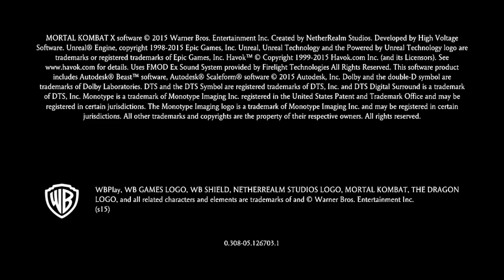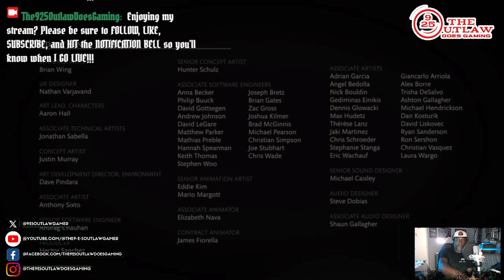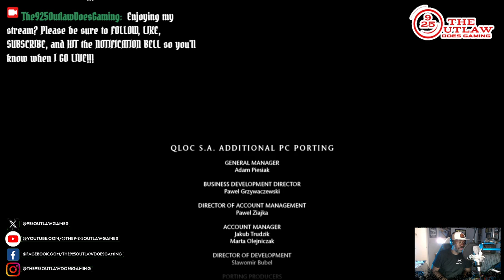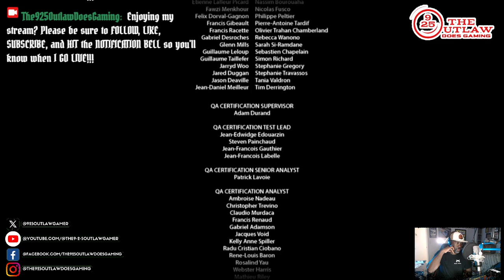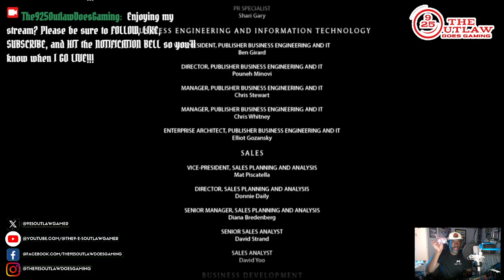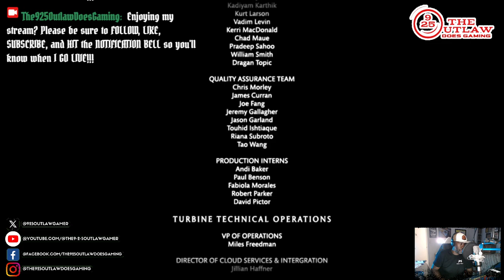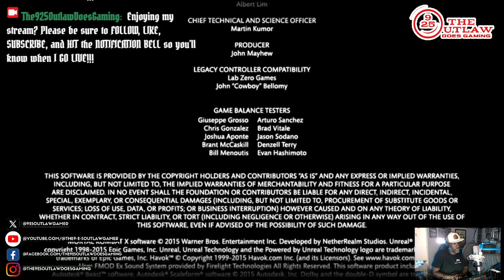FINALE!!! "Let's Play! Classic: MORTAL KOMBAT X" Gaming Walkthrough PART II of II (MORTAL KOMBAT X)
Hey, Fellow Outlaws... This is a brand-spanking new, "LET"S PLAY! Classic" of "Mortal Kombat X"  from NetherRealm Studios and published by Warner Bros. Games. Originally released in 2015 to overwhelmingly, positive reviews, and part of the successful, Mortal Kombat franchise since its'1992 debut in the arcades.

Mortal Kombat X combines unparalleled, cinematic presentation with all new gameplay. For the first time, players can choose from multiple variations of each character impacting both strategy and fighting style.

FINALE!!! "Let's Play! Classic: MORTAL KOMBAT X" Gaming Walkthrough PART II of II